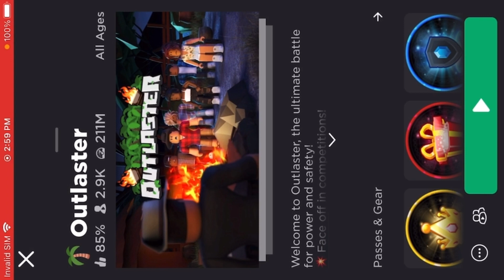Benjamin plays outlaster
Today I will play outlaster. And the game was fun. But other time I was raging at the game.